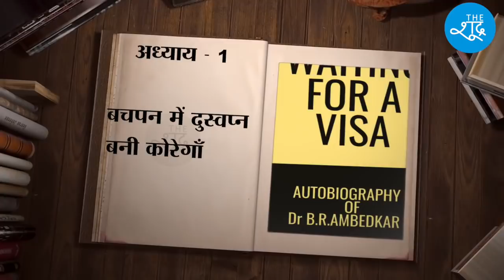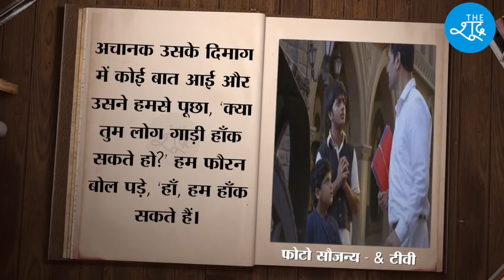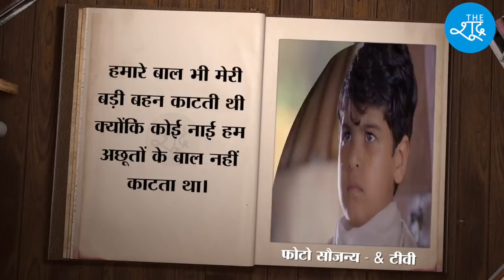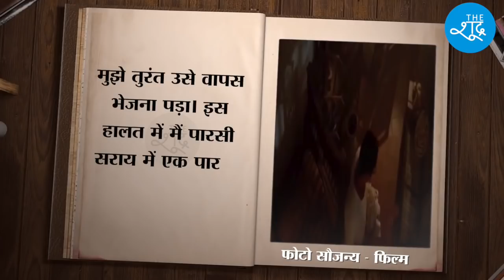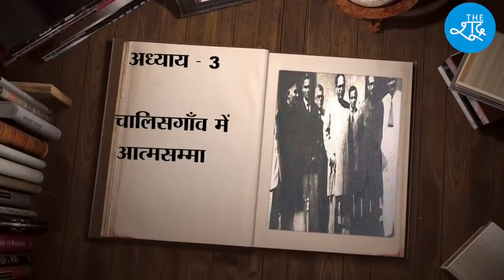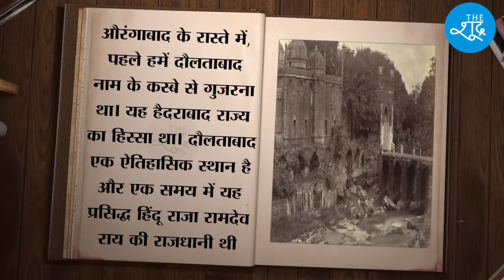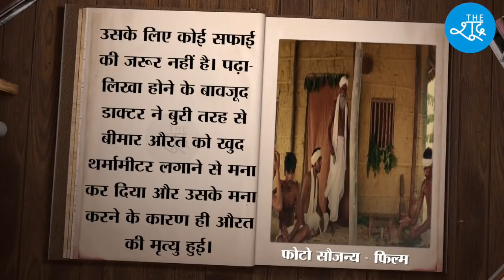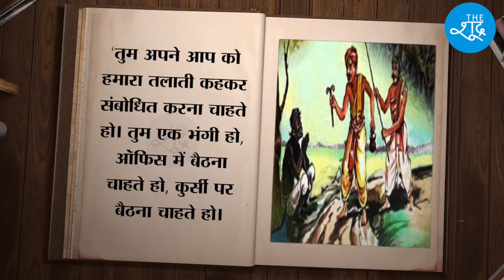Waiting For A Visa : Dr Ambedkar की आत्मकथा Waiting For A Visa पर Hindi में Video Book देखिए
अब बाबा साहब की जीवनी सिर्फ पढ़िए नहीं, देखिए और सुनिए भी, Dr Ambedkar की आत्मकथा Waiting For A Visa पर Hindi में Video Book ।

Hindi Translation - Savita Pathak
Voice - Saquib & Sumit